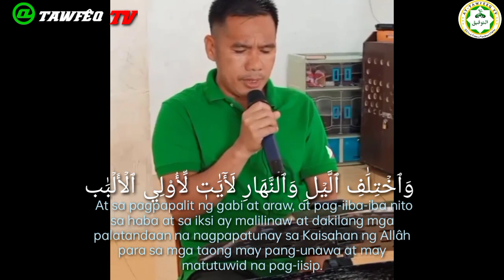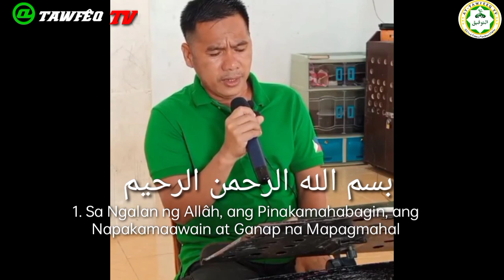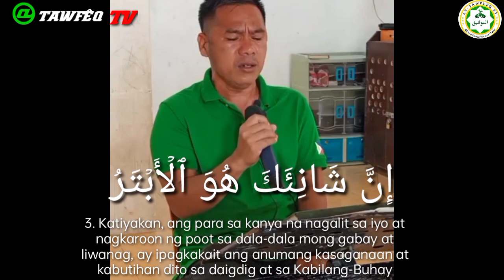AL QÃRIE USTADZ OMAR GUIAMLOD. PHILIPPINES